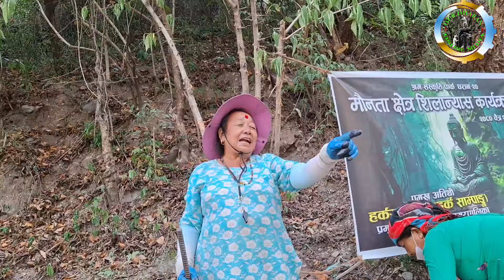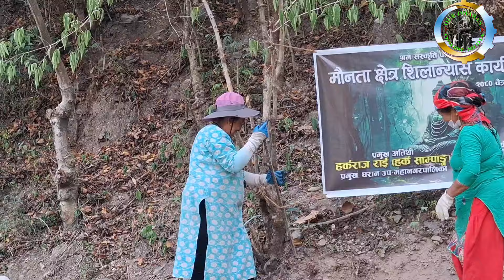दिदीबहिनीहरुको मेहनतले मौनता क्षेत्र निकै सुन्दर बन्यो दिनभरी ढोकोमा बालुवा पोक्दै